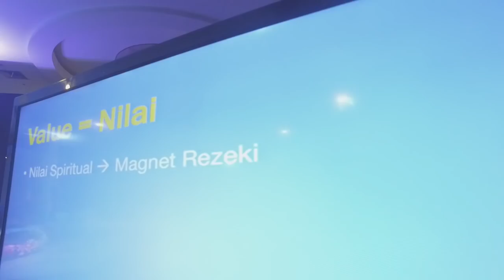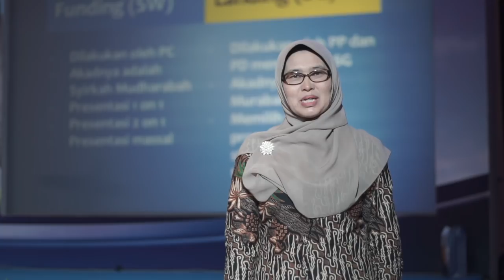LAUNCHING KOPERASI MAGNET REZEKI